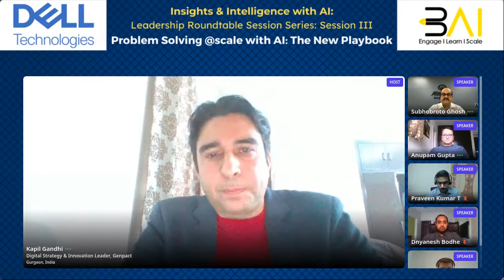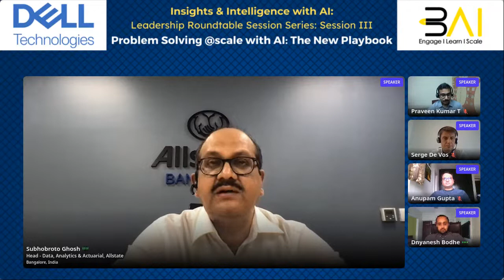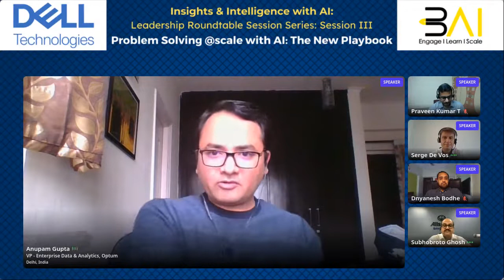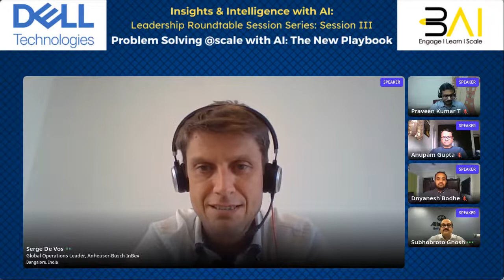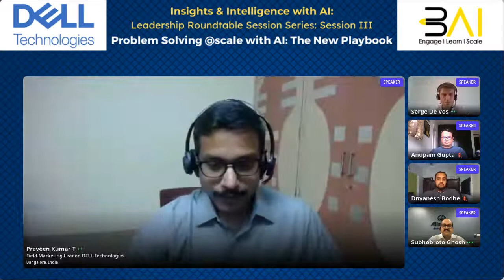Dell Roundtable: Problem solving @scale with AI : The New Playbook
DELL Roundtable Session Series: Insights & Intelligence with AI
SESSION 3: Problem solving @scale with AI: The New Playbook
Friday, 26th November, 2021 | 3pm – 4:15pm IST

Praveen Kumar, Field Marketing Leader, DELL Technologies (Moderator)
Serge De Vos, Global Operations Leader, Anheuser-Busch InBev
Subhobroto Ghosh, Head - Data, Analytics & Actuarial Allstate
Dnyanesh Bodhe, Leader: Co-creation Labs, WNS Global Services
Anupam Gupta, VP - Enterprise Data & Analytics, Optum

In the age of VUCA (Volatility, uncertainty, complexity & ambiguity) world & Industry 4.0 revolution, AI continues to dominate the business & technology landscape and AI is becoming ubiquitous. Business challenges and problems amongst the C-suite are turning out to be excruciating complex and enterprises are also besieged with unforeseen and unresolved problems across the business functions. Going forward, with the acceleration of AI adoption, all problems will be reframed as AI problems & at the core of everything that we are doing around the world of AI is a contextual problem. When we think of it as humans and machines as opposed to humans vs. machines, and balance between driving forces and restraining forces, we power decisions that make real progress. And AI will become the trojan horse to solve problems at scale.

The Insights & Intelligence roundtable series session will have eminent & seasoned AI & Analytics leaders from marquee organizations and will be bringing forth multiple facets around AI becoming mainstream to solve large, complex & unresolved problems at scale within enterprises and also laying out a prescriptive path for the enterprises and stakeholders to fast track infusion of AI within the core of enterprises.

The roundtable session will be moderated by Praveen Kumar T, Field Marketing Leader, Dell Technologies.